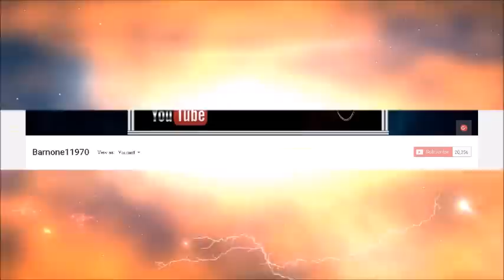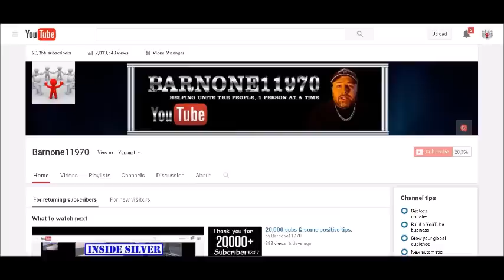Waking from the dream. Why it is NECESSARY for change.